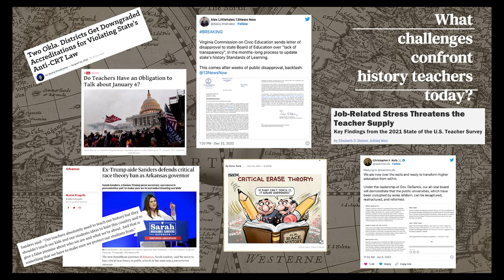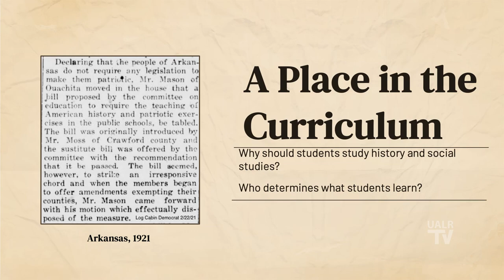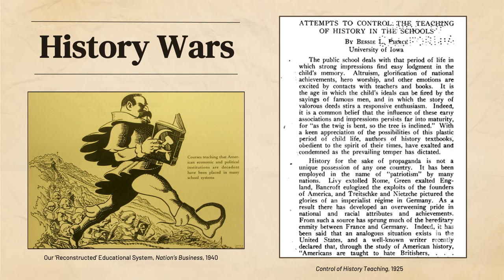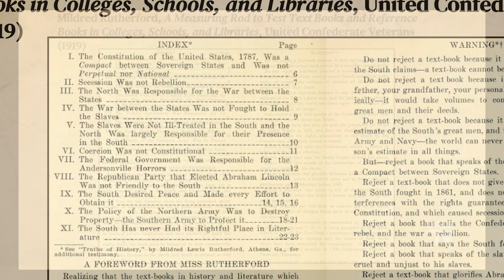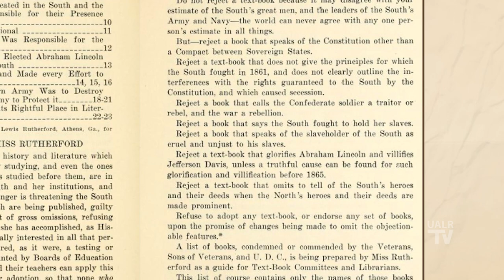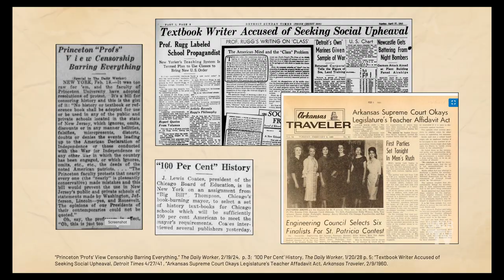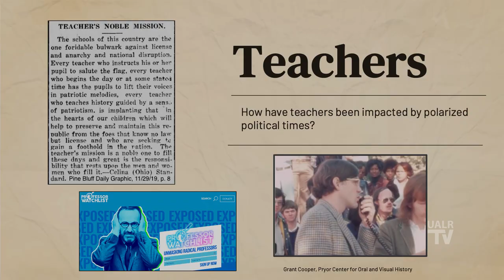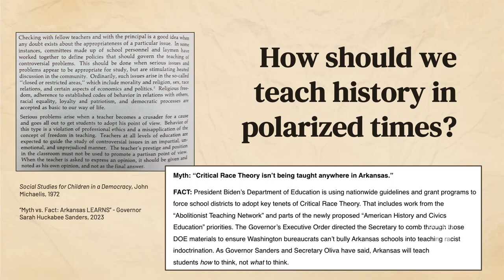Teaching History in Polarized Times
University History Institute lecture March 2023